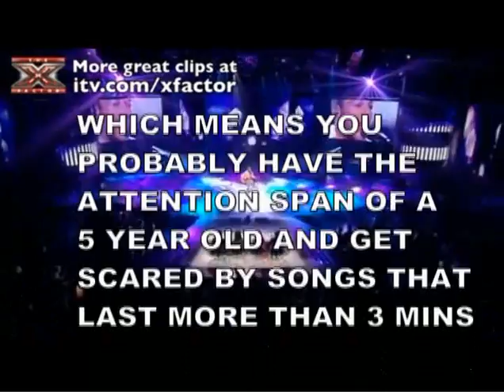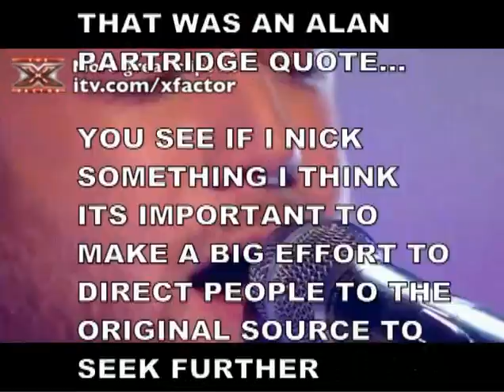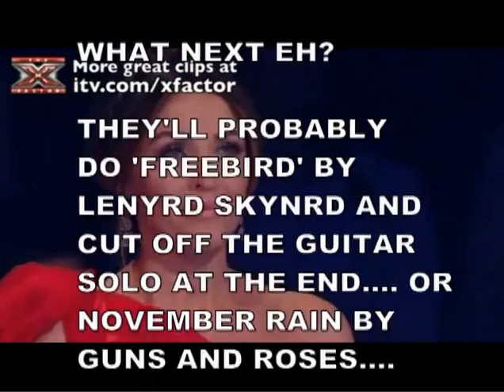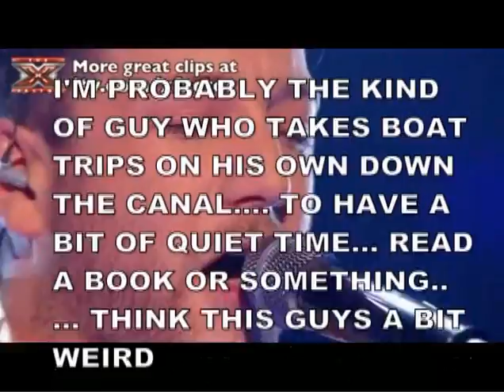Matt Cardle - Nights in White Satin X Factor - FULL VERSION - 8 MINUTES UNCUT SUPER HD etc !!!!!!!!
UNSEEN FOOTAGE. This is the full 8 minute extended uncut version of Matt Cardle doing Knights in White Satin by the Moody Blues on X Factor Nov 28 2010. I don't know if anyone noticed but they missed a bit out on the tv version, and Simon had the cheek to criticise him. Unbelievable, Matt Cardle took a big risk doing an epic 8 minute masterpiece like this and it paid off big time. I love it when people take risks. etc